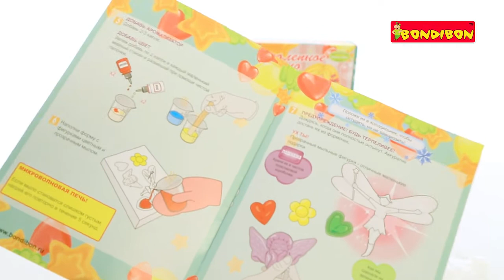Опыты Науки с Буки BONDIBON Великолепное мыло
Домашнее мыловарение -- одно из новых модных увлечений, которое охватило буквально весь мир. Необычность и новизна этого увлечения очаровывает и родителей, и детей.  Подобное хобби помогает развить целый ряд полезных для гармоничного развития ребенка навыков и качеств. С набором «Великолепное мыло» ваш ребенок быстро и с интересом освоит безопасную технологию изготовления мыла ручной работы. Научиться самостоятельно варить мыло самых причудливых форм, цветов и запахов -- вот в чем основная идея этого набора. Сделать разноцветные мыльные игрушки, порадовать прекрасными подарочками своих друзей и родных -- все так просто, если четко следовать инструкции, подключить фантазию и найти еще больше идей для нового сногшибательного аромата и цвета мыла!